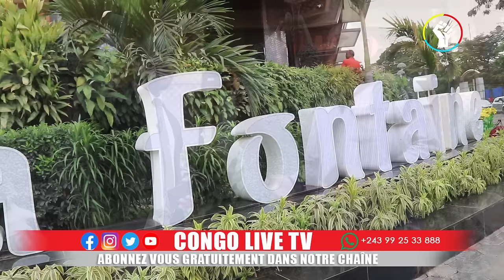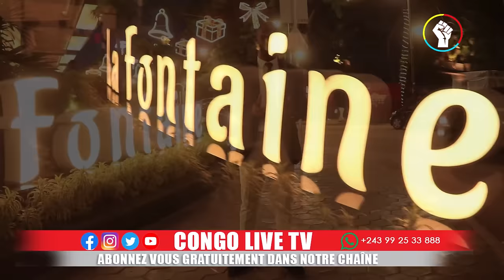🔴RDC VOICI PLUSIEURS ZONES RÉCUPÉRÉES PAR LES JEUNES PATRIOTES RÉSISTANTS WAZALENDO ONT RÉCUPÉRÉES